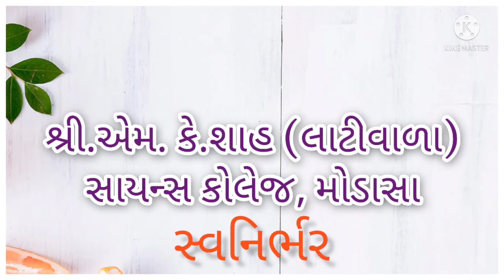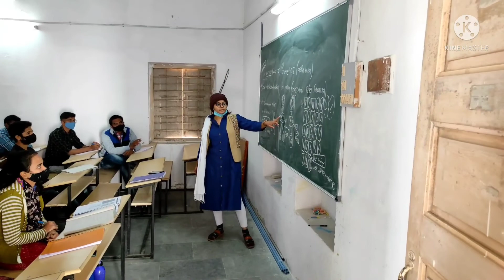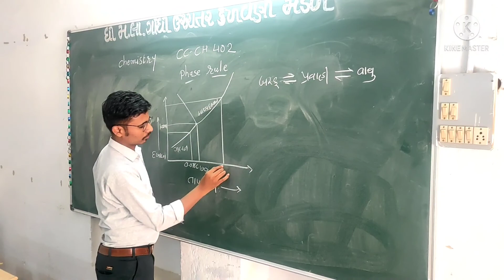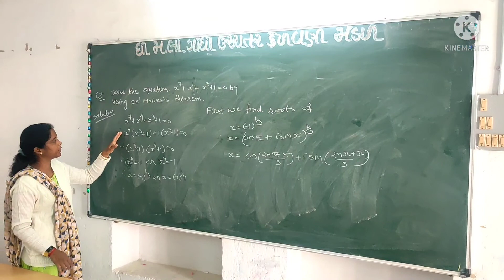M.K.SHAH (LATIWALA) SCIENCE COLLEGE, MODASA